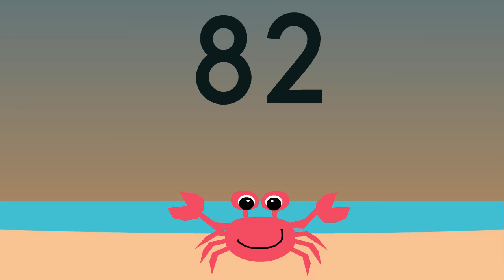Counting to 100 and Beyond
Students count out loud with encouragement from Cornelius the Crab.